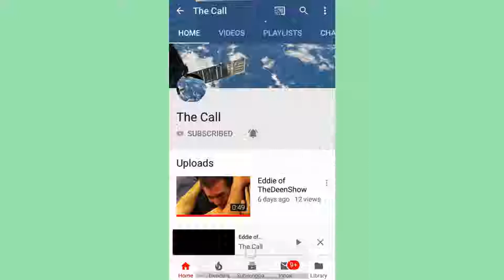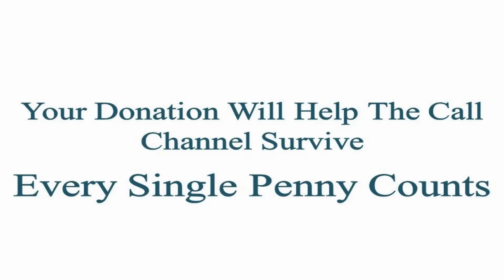The Importance of the Heart Dr Abdullah Hakim Quick PhD - The Call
Hello and Very Warm Welcome. This channel aims to upload the sound quality improved version of the lectures without changing the content.
Spread the words.

This lecture addresses some interesting topics. The conscious viewer does not necessarily have to agree 100%, but is welcome to join the journey with the speaker and his listeners.

Dr. Abdullah Hakim Quick PhD, was born in the United States of America and accepted Islam in Canada in 1970. He pursued his study of Islam at the Islamic University of Madinah in Saudi Arabia where he graduated and received an Ijaza from the College of Da'wah and Islamic Sciences in 1979. He later completed a Masters Degree and a Doctorate in History at the University of Toronto in Canada. For three years, he was a regular columnist in the Religion page of Canada's largest paper, the Toronto Star as well as a special advisor to the Royal Ontario Museum and the Ontario Science Centre.

Shaykh Abdullah has served as Imam, Daa'ee, teacher and counselor in the USA, Canada, the West Indies and South Africa. He has traveled to over 58 countries on lecture, research and educational tours.

Music
Muhammad Al Muqit
موسى العميرة-أبوعلي AboAliMosa I المنشد أحمد المقيط

Best of luck. Stay in peace.